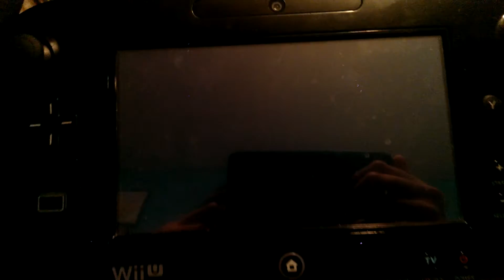The Final Battle-new Super Mario Bros. U